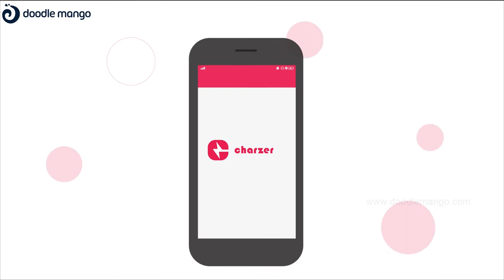2D App Explainer Video | Charzer Kannada | Doodle Mango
Installing charging spots for electric vehicles was a great idea for our client. But, they had a hard time explaining. Fortunately, we, DoodleMango took up the chance and made them a clear explainer video to overcome the process.